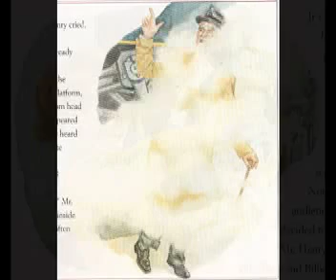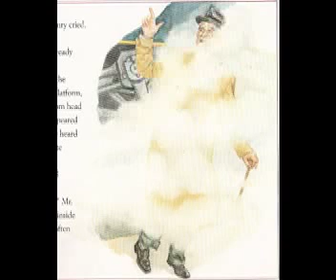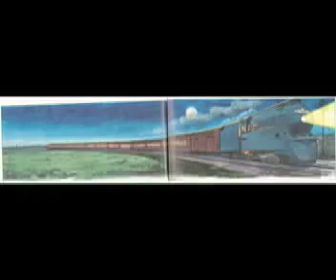The Great Railway Adventures - The Torpedo Run part 1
The Great Railway Adventures Series 1 Episode 3(Series 1 Finale)